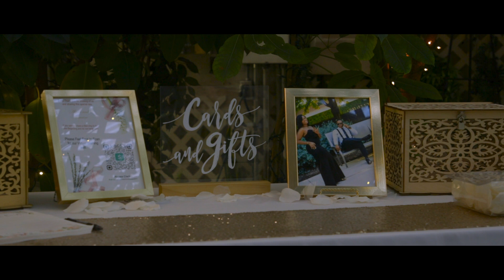Alyssa & Tremaine's Wedding Trailer